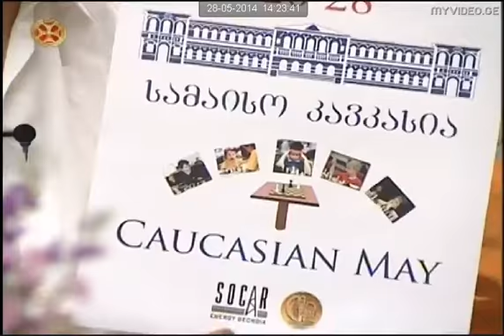"შუადღე ერთსულოვნებაზე"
28,05,2014/ შუადღე ერთსულოვნებაზე